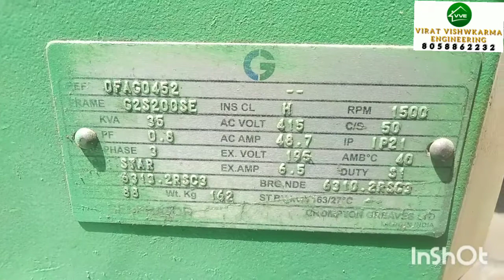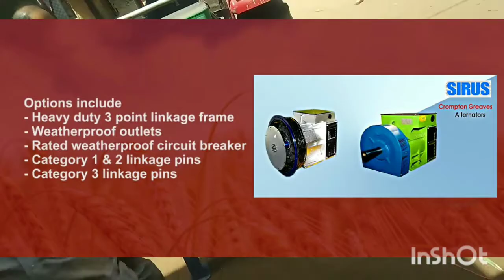generator ( सबसे कम डीजल खर्चा ) Crompton greaves alternators reliable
PTO TRACTOR GENERATORS Reliable, simple and practical source of power.

.New Cromton Greaves Alternators with tractor heavy stend

tractor PTO generator - ( सबसे कम डीजल खर्चा )
Crompton greaves alternators

• virat vishwkarma PTO generator
• also available in 15, 20, 25, 32, 40 k.v.
  alternators
• letest technology system to save diesel on
  tractor
• no maintenance
• all spare parts are easily available in market
• 100% Genuine products

   manufacturing by ;
   virat vishwkarma engineering work shop
   todabhim ( karouli ) Rajasthan